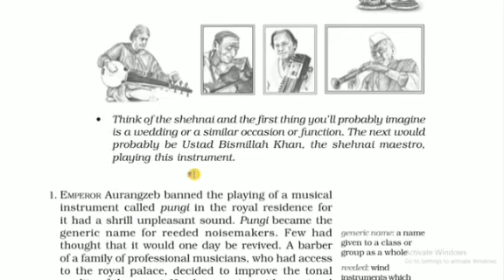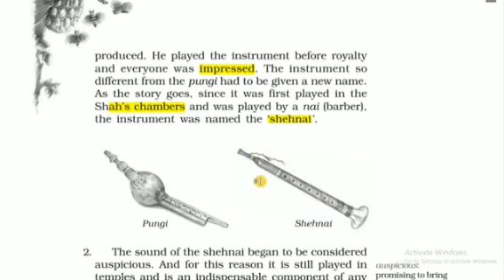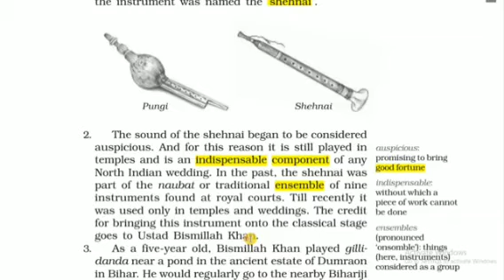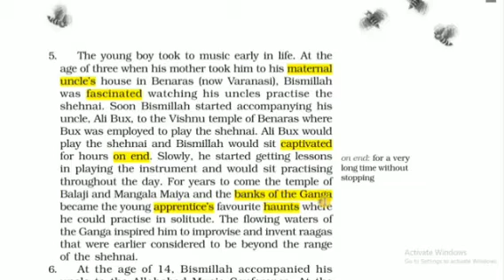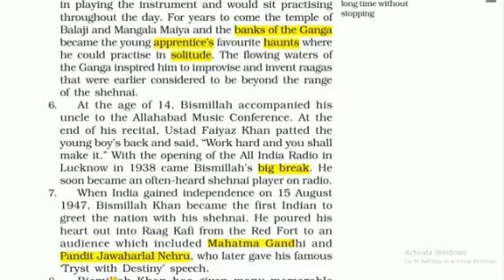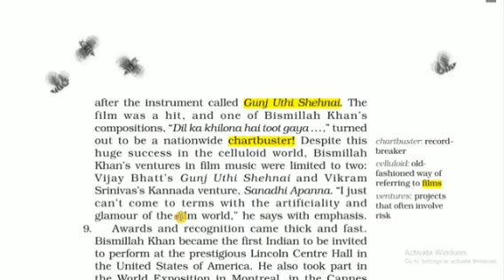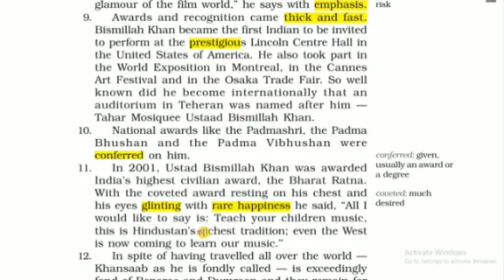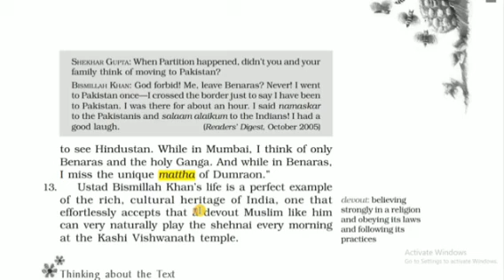The Sound Of Music, Part-2